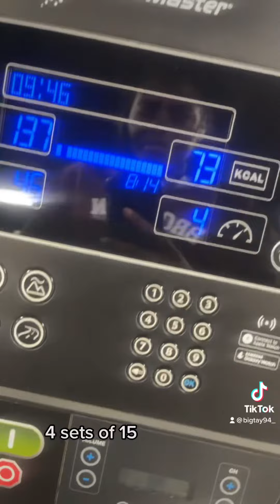My hard work gone pay off watch